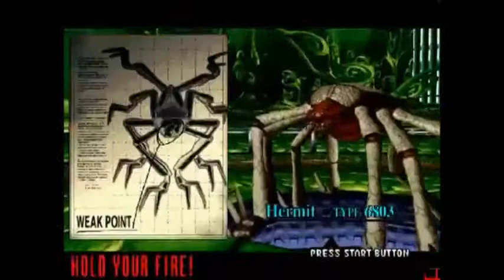The House Of The Dead Arcade-Full Game Play